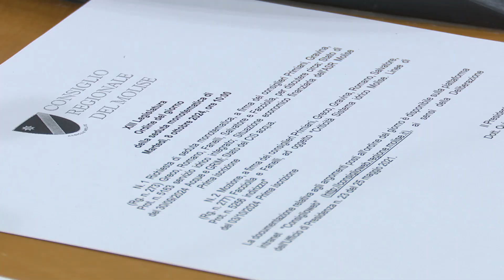Consiglio regionale su crisi idrica, Romano: Centrodestra in confusione - 09/10/2024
Servizi TG | Consiglio regionale su crisi idrica, Romano: Centrodestra in confusione | 09/10/2024